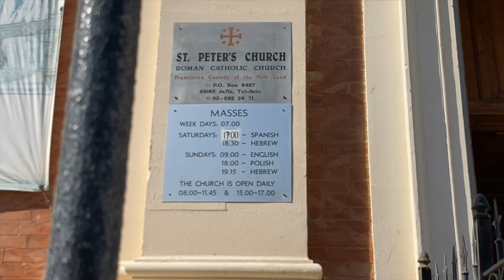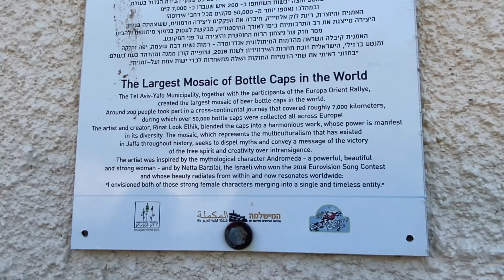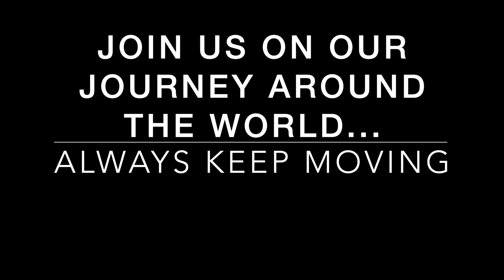Exploring old & new in Tel Aviv - Jaffa and Herzliya 🇮🇱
Upon arriving in Tel Aviv, you were immediately struck by the change in vibe, both in the people and in the place, enough so that you could have mistakenly thought that you were in a different country.
As you walk down the beach in Tel Aviv, being located on the coast of the Mediterranean Sea, it makes it virtually indistinguishable to a modern coastal city in Southern Europe. The beach is overlooked by high rise buildings which are either expensive apartments or high end hotel chains and frequented by enthusiastic sunbathers.
As you venture further down and come to the Old Town of Jaffa, you cannot help but feel as if you have been transported to one of the Greek Islands.
In essence having such old & new places side by side, may sound like Jerusalem but being situated on the Mediterranean gives Tel Aviv a totally different ambience.
Lucky for us we have Israeli friends who were great hosts and guides, showing us a side of Tel Aviv that tourists seldom see. For example, where to get the best hummus in town 😉 (thanks Hamu!).
Herzliya, where our friends live, is quite the opposite of Jaffa. Having the highest population of the richest people in Israel as it's residents, It unsurprisingly appears a modern, vibrant town with luxurious apartments and buildings, beautiful parks, tree-lined streets and upmarket shopping gallerias. However, when exploring this nice town both with our friends and alone, we found the people very welcoming and friendly, often curious of how/why tourists ended up in Herzilya, as they rarely make it to this lovely place.
We are immensely grateful to our friends Hamu & Nir for not only allowing us to stay with them but for showing us a side of Herzliya & Tel Aviv that is rarely seen by tourists.
Take a look and see three different extremes of Tel Aviv.